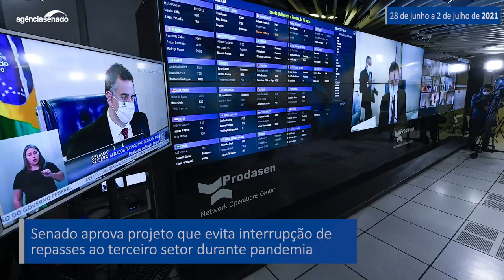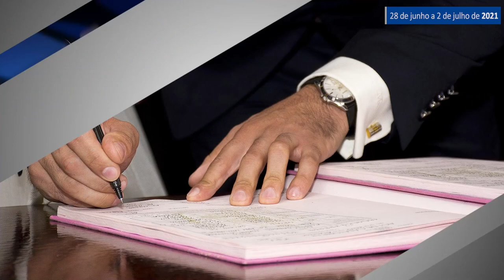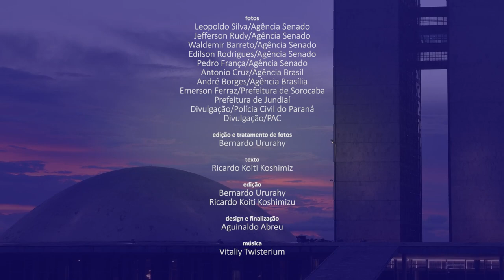Senado Aprova (28/6 a 2/7) — As principais decisões do Senado na semana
Entre os vários projetos aprovados pelo Senado nesta semana está o PL 1.106/2020, que prevê a inscrição automática de consumidores de baixa renda no cadastro da tarifa social de energia elétrica (essa proposta ainda precisa ser analisada pela Câmara dos Deputados). Também foi aprovado pelos senadores o PL 385/2021, que permite que aposentados do INSS façam sua prova de vida sem ter de ir pessoalmente ao banco (a prova de vida poderia ser feita por meio de envio de atestado médico); esse texto é outro que ainda tem de ser analisado na Câmara. Além disso, o Senado aprovou o PL 741/2021, projeto que transforma em lei o programa Sinal Vermelho contra a Violência Doméstica e Familiar — o programa prevê que, para denunciar violência, as mulheres poderão mostrar a letra X escrita na mão em repartições públicas ou entidades privadas que participem do Sinal Vermelho. Esse projeto vai à sanção da Presidência da República. Veja o vídeo para conferir esses e outros projetos aprovados pelo Senado nesta semana.

Volta à Câmara projeto sobre inscrição automática em tarifa social de energia

Aprovado projeto que facilita prova de vida por aposentados do INSS

Senado aprova projeto que cria programa Sinal Vermelho Contra a Violência Doméstica

Aprovado projeto que evita interrupção de repasses ao terceiro setor na pandemia

Senado aprova suspensão de metas para prestadores de serviços do SUS

Volta à Câmara projeto que formaliza doação de computadores do governo

Contratos públicos poderão ter comitês para resolução extrajudicial de conflitos